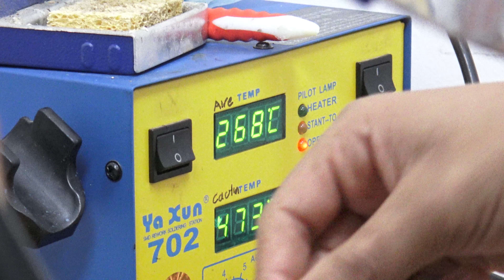Taio: tecnología de vanguardia desde Popayán para el mundo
La tecnología de vanguardia de Taio ha hecho que Intel, la empresa que fabrica la mayoría de procesadores a nivel mundial, contrate sus servicios como desarrolladora de prototipos y pruebas de concepto de productos que se apresta a lanzar al mercado.